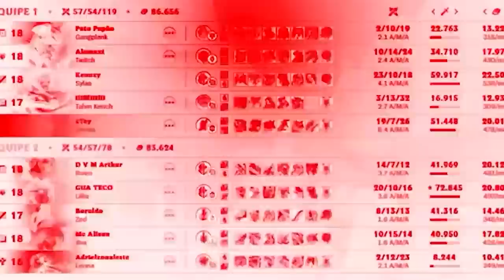SENNA É SÓ ESTALINHO, MELHOR SUP PRA CARREGAR OS GAMES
SENNA COM CERTEZA É UM DOS MELHORES SUP 😎🌹